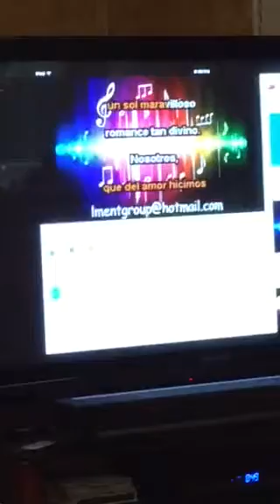Mami en Concierto #1